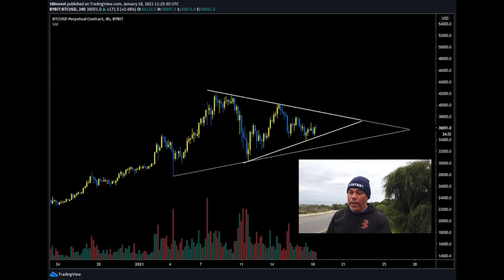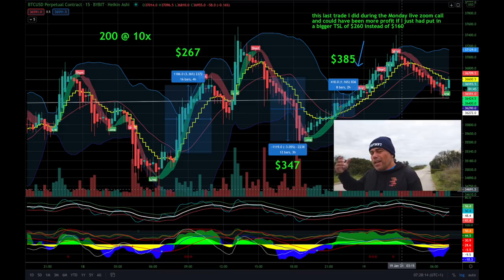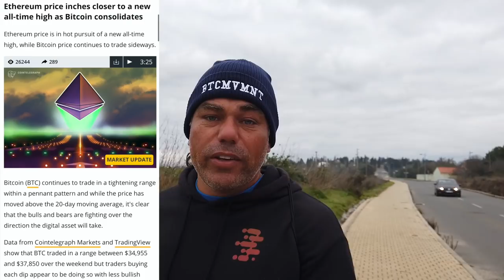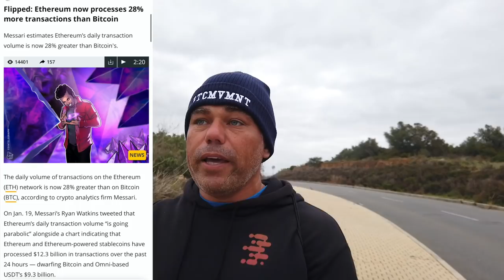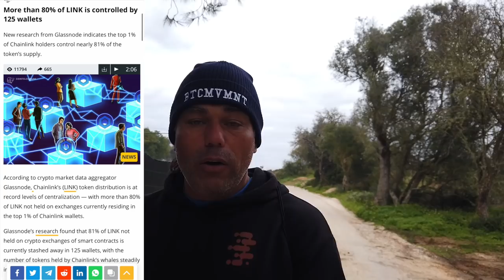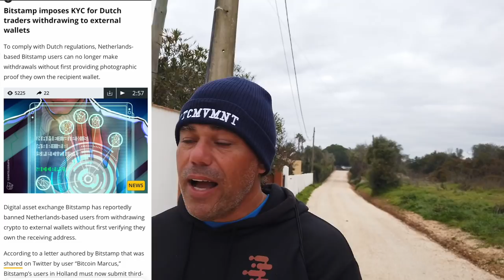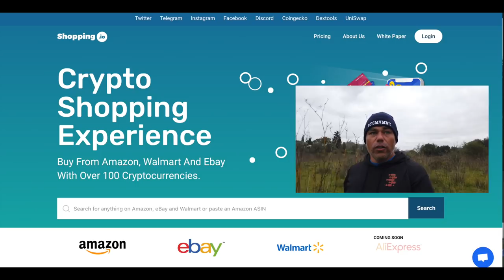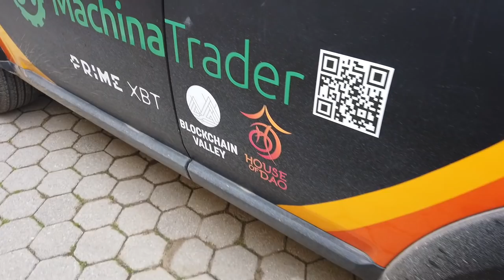WARNING!! BITCOIN & ETH CAN DO THIS!!! Bitstamp wants photo proof of BTC wallet DUTCH Users!!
In todays video we take a look at the Bitcoin price and what to expect next as  the market is moving. Also looking at ETH and it's next move. Why does Bitstam now want photo proof of ownership of a wallet before withdrawing your funds and much. more news.

⏰ Time Stamps ⏰
0:00 Intro
1:17 Family Part
3:34 The Bitcoin Part Technical Analysis
8:55 Blockchain News part
17:39 Shopping.io with Bitcoin